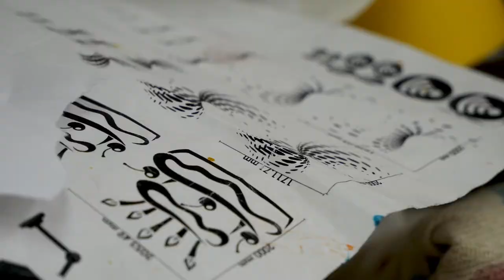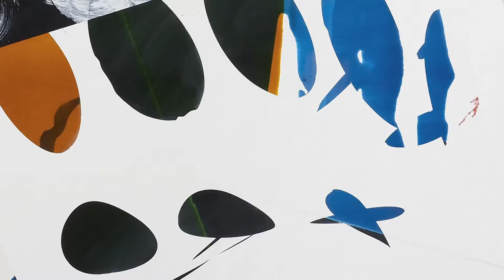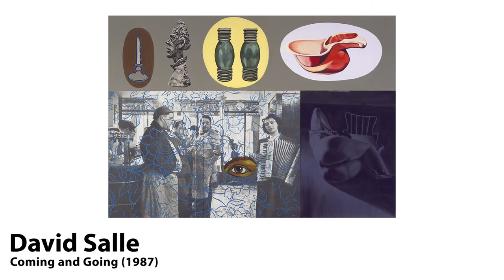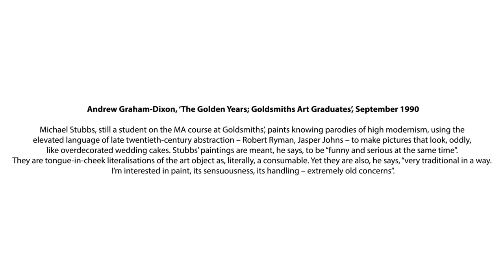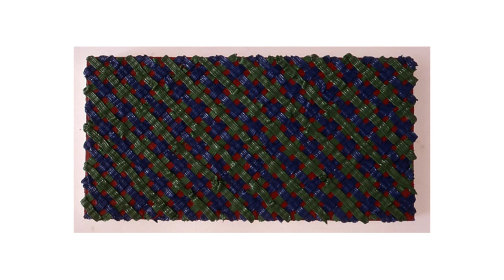Aleph Contemporary: artist Michael Stubbs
Aleph Contemporary in conversation with Michael Stubbs at his studio.